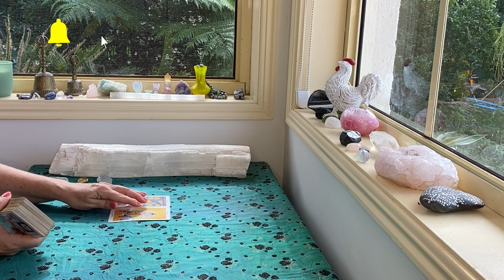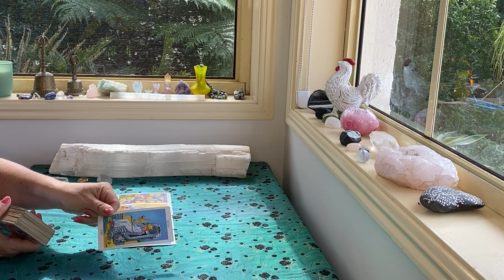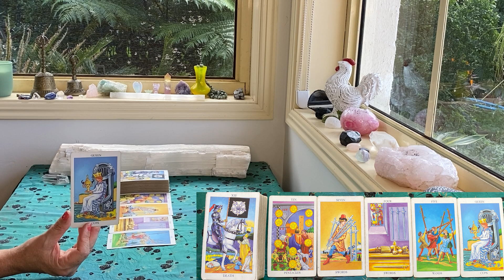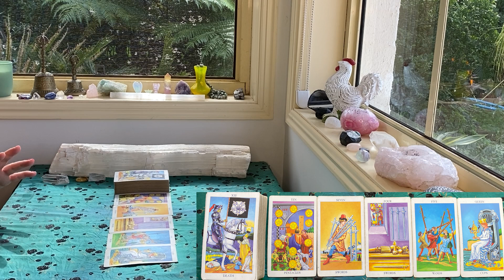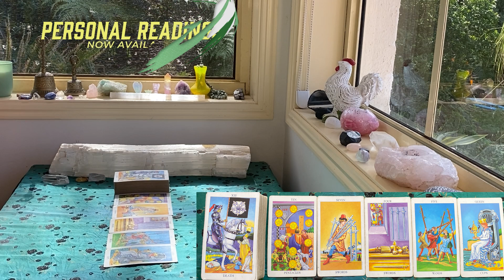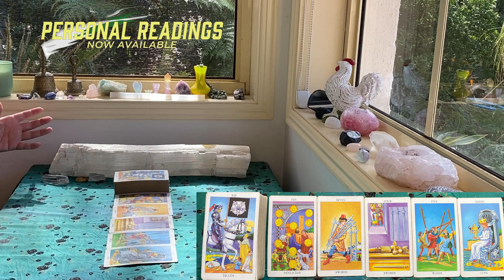DAILY TAROT "BE GENTLE WITH YOURSELF!!!" MAY 19th 2022